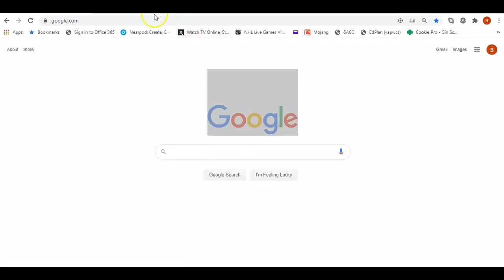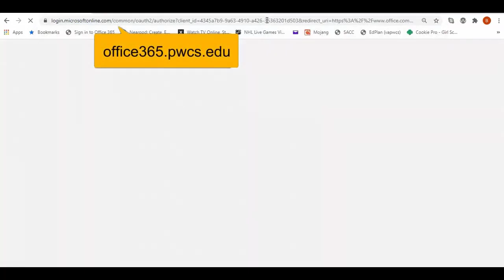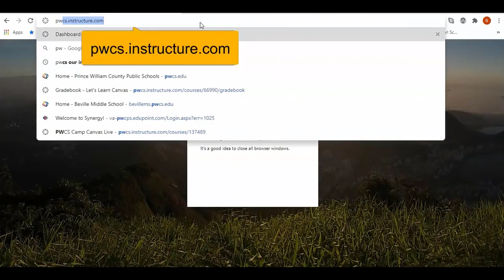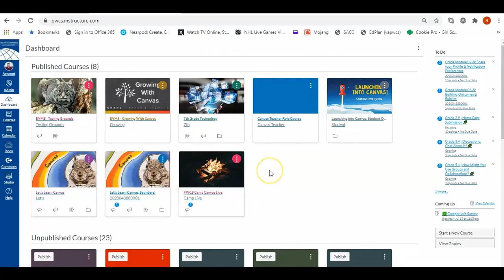Logging in to Canvas in Spanish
Video/Presented by Mr. Brian Simpson, ITC, Beville Middle School
Translated by Ms. Kathryn Ayers, ESOL teacher, Hampton Middle School